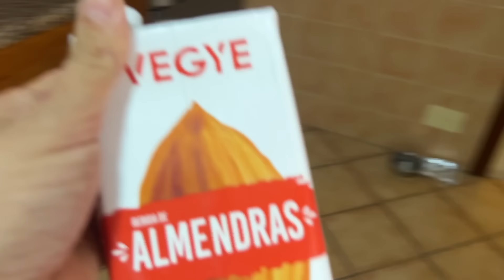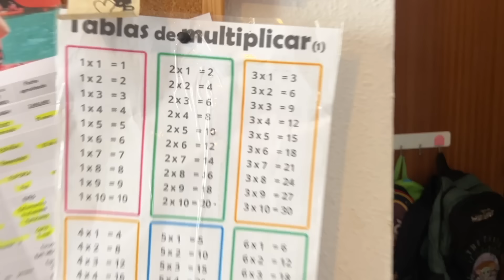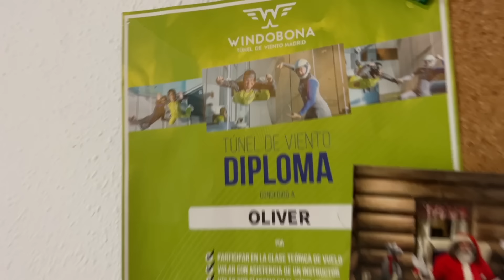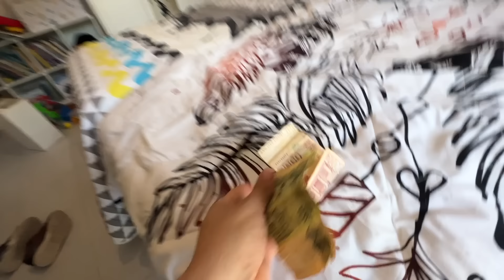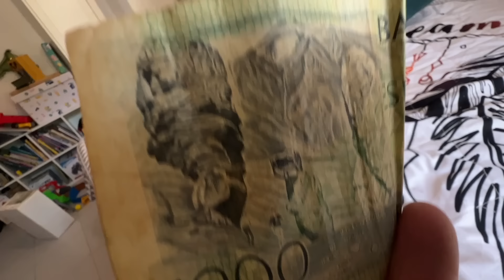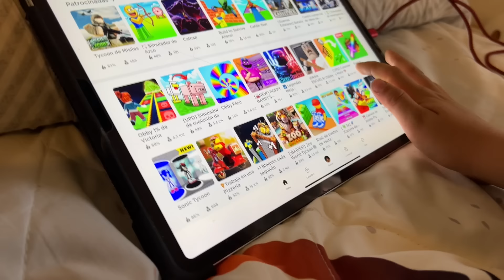24 h en mi HABITACIÓN y Óliver NO me deja hacer...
Si te gustan los 24 horas y las rutinas familiares  hoy pasamos 24 horas en el cuarto de Óliver.

En "Los Familukis", fusionamos el encanto del turismo y las actividades familiares con el vasto mundo del marketing digital. Entendemos que el mercadeo digital es un universo en expansión, donde internet y las plataformas digitales son herramientas esenciales para difundir experiencias, productos y servicios con un toque familiar.

Nuestra aventura digital no se detiene en la creación de contenido; exploramos las profundidades del diseño web como una forma de arte, garantizando que cada rincón de nuestra presencia online sea acogedor y funcional. Creemos firmemente en el poder de la web como un espacio para compartir y crecer juntos.

Descubre con nosotros las formas más innovadoras y familiares de generar ingresos online:

Lanzar una tienda online temática con productos que celebren la aventura y la unión familiar.
Participar en mercados digitales donde nuestras experiencias se conviertan en historias que venden.
Diversificar nuestros ingresos a través de un canal de YouTube, donde cada video es una ventana a nuevas oportunidades.
Innovar con productos digitales que inspiren a otras familias a explorar el mundo juntos.
Ofrecer espacio publicitario en nuestro sitio a marcas alineadas con nuestros valores familiares.
Diseñar cursos online que equipen a otras familias con las herramientas para vivir experiencias inolvidables.
En "Los Familukis", creemos que el e-commerce es más que una plataforma de comercio digital; es una extensión de nuestra misión de unir y compartir con familias alrededor del mundo. Nuestra presencia en línea se construye sobre la base de integrar productos, experiencias y sueños, conectando no solo a través de Facebook, Instagram y marketplaces, sino también en cada encuentro personal que transformamos en contenido auténtico y lleno de amor
Conviértete en miembro de este canal para disfrutar de ventajas:

¡Descubre nuestro NUEVO LIBRO !📚👉🏻